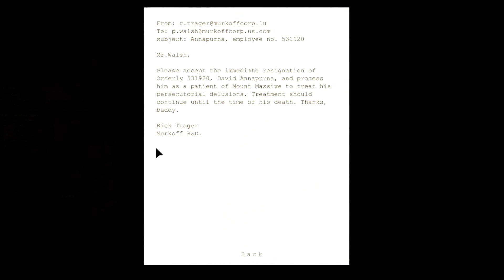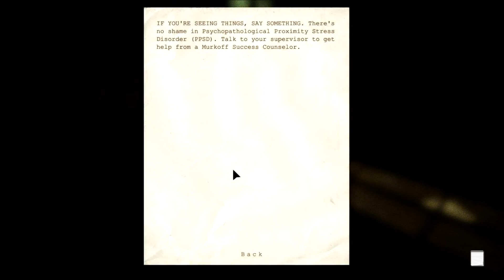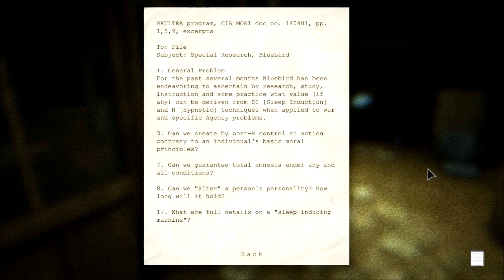Let's Play : Outlast - Part 6 [1080p]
Welcome to my Outlast Let's play!
Outlast is about a reporter who has been given a tip that there has been strange things happening at Mount Massive Asylum. Guess what we're the ones that have gotta find out!